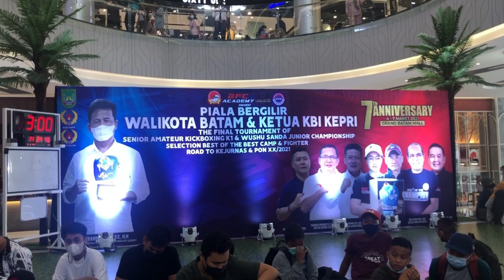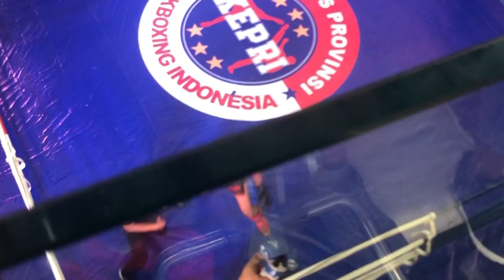NONTON KEJUARAAN KICK BOXING SERU // GRAND MALL BATAM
oke guys video kali ini saya aka berikan tontonan kejuaraan kickboxing piala walkot kota batam dan pastinya seru banget acara ini di adakan di Grand Mall Batam. semoga terhibur jangan lupa like comment share ya.
abs of steel,
abs of steel challenge,
abs of steel standing challenge,
1abs of steel with heels,
 abs of steel stomach sitting,
abs of steel standing, abs of steel female,
 abs of steel vhs,
abs of steel heels challenge,
 abs of steel 2